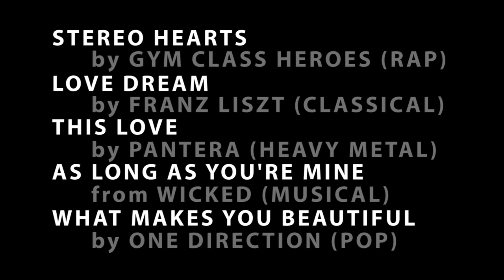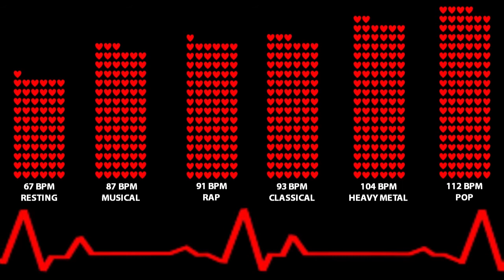Does Music Affect Your Heart Rate - Poppy Does Science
Its Valentine's Day this month so I thought would take a look at the science of the heart. I wanted to see if different songs had a different affect.

I'll be uploading more soon. And while you're waiting for my new videos why not check out some of my other videos on my YouTube channel - Poppy Does Science.